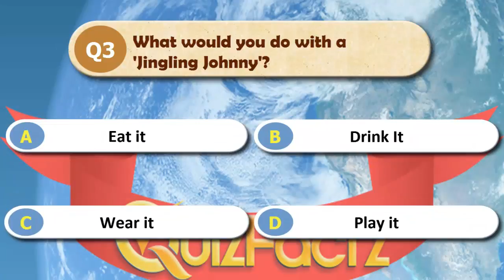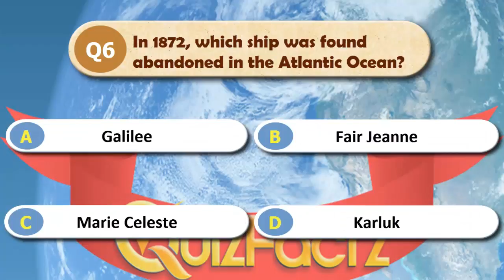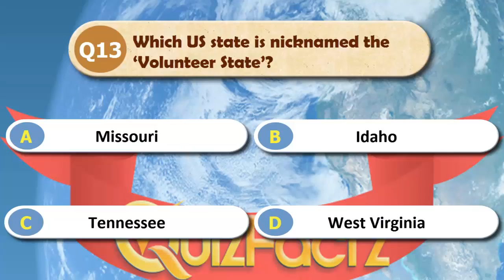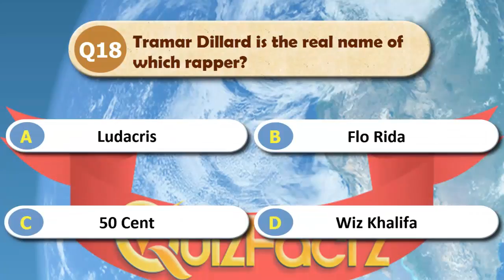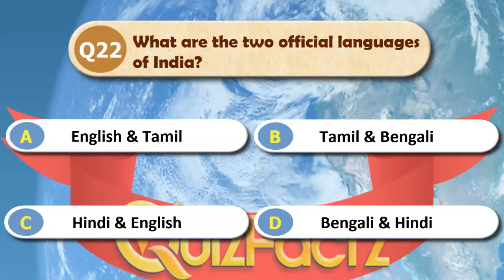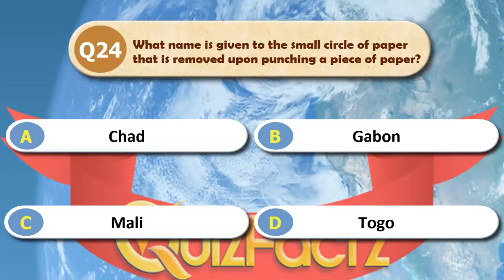General Knowledge Quiz 12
Time for yet another general knowledge quiz - this time serving up the twelfth edition. Can you achieve the perfect score?